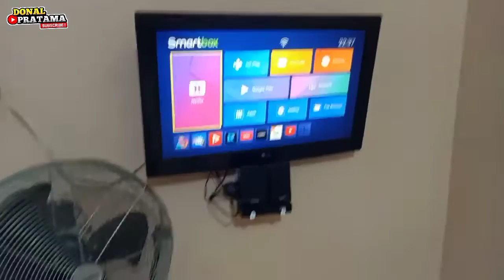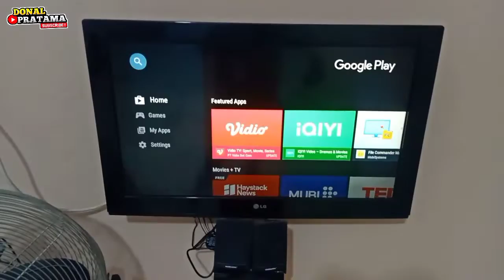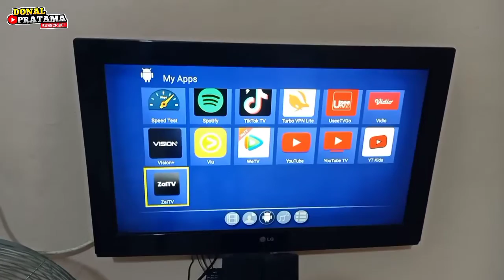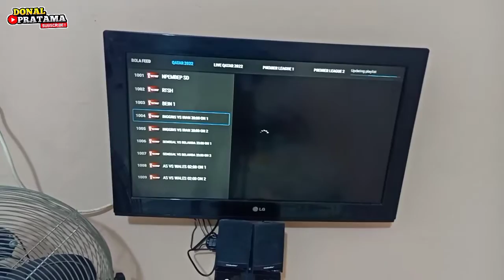Cara Nonton Live Streaming Piala Dunia Qatar 2022